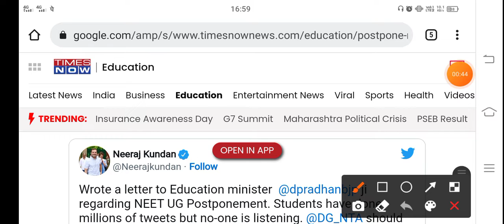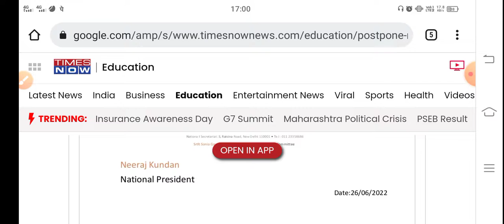neet ug exam postponed | neet ug exam postponed today news | neet ug exam date | neet ug exam 2022